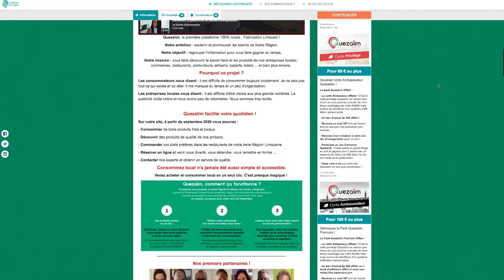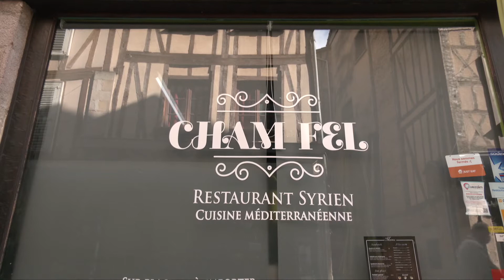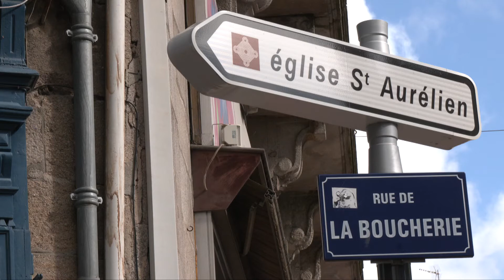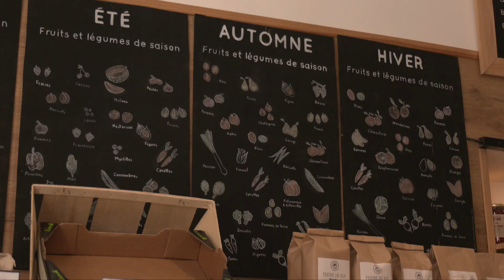Quezalim bientôt disponible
Quezalim pour consommer local. L'alimentaire, mon cher Watson, mais pas que. La plateforme numérique a pour objectif premier de nous aider à mieux nous alimenter en privilégiant le circuit local. Mais il en va de même pour d'autres produits de consommation courante, produits d'hygiène, vêtements voire même mobilier. Le site doit ouvrir le 21 septembre prochain à l'adresse